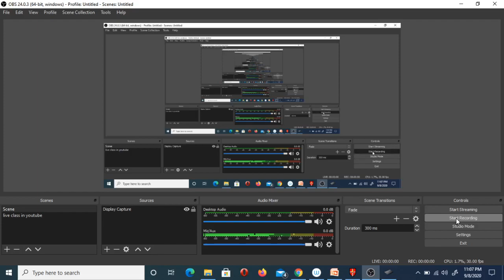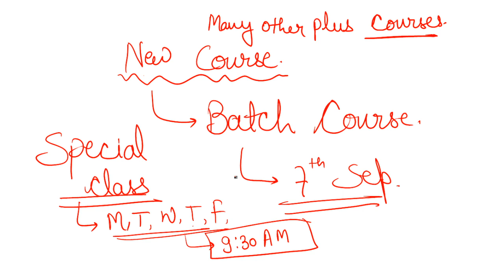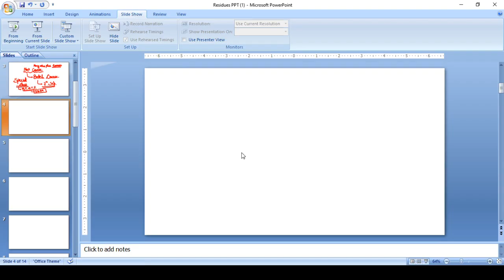Dirac Delta Function | CSIR NET PHYSICS EXAM